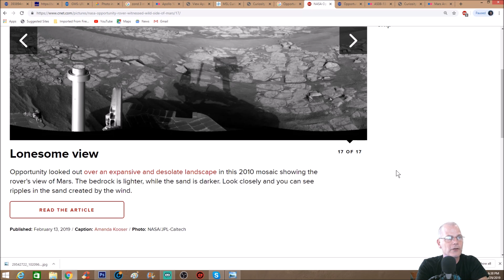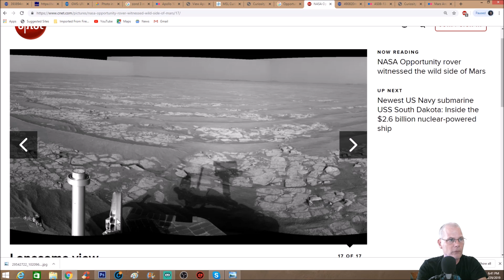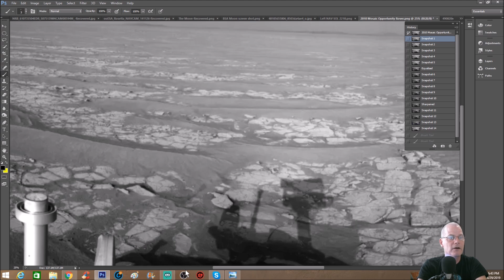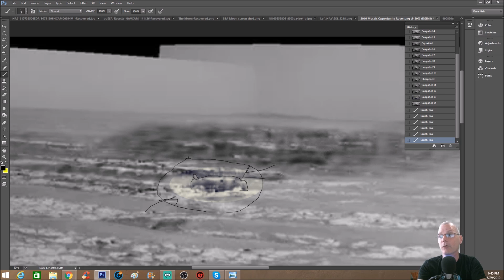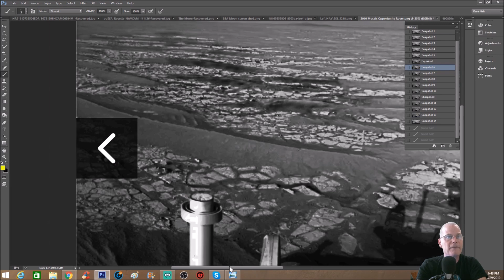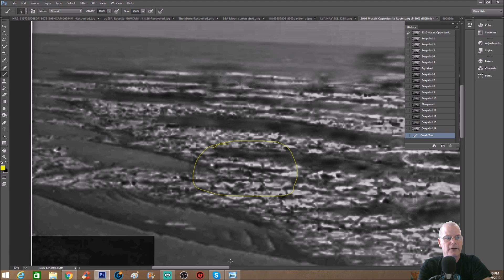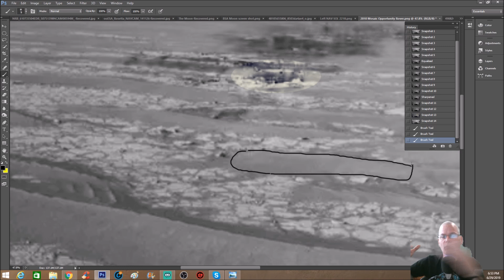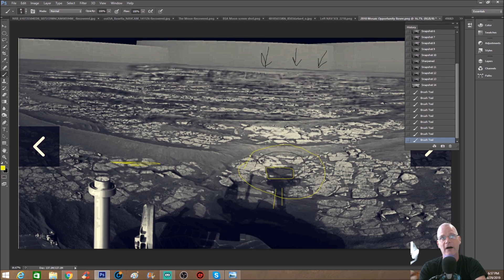Opportunity Rover's Anomalous Finds / Sol 2382 ~ 6/29/2019